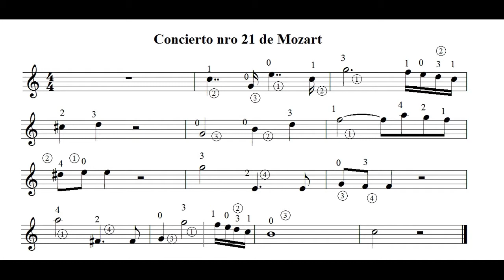Aprendé el Concierto nro 21 de Mozart(facil) por Carlos Ruben Gomez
El tema tiene un acompañamiento.